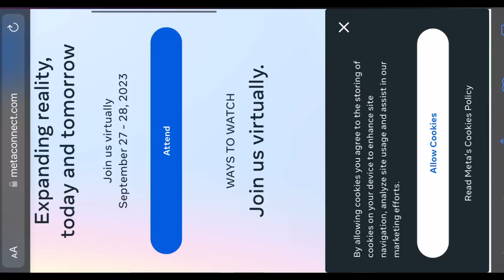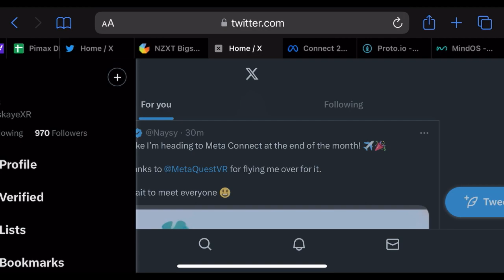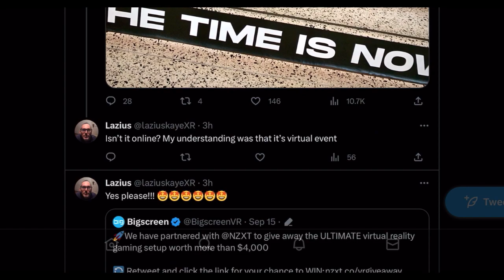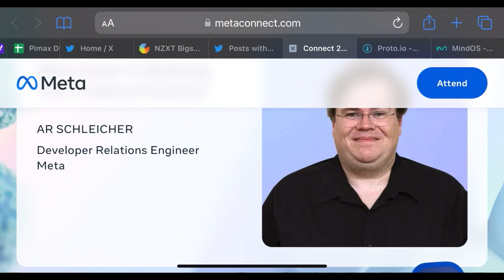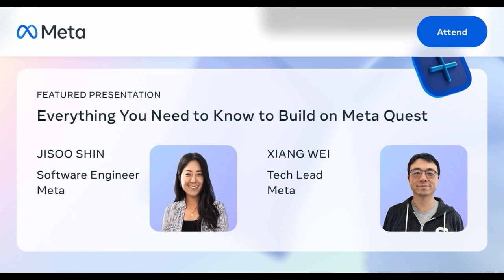🔥REGISTER FOR META CONNECT 2023 NOW! META QUEST 3 LAUNCH EVENT GUIDE!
"Are you ready to step into the future with Meta? Join us virtually on September 27-28, 2023, for Meta Connect, a two-day event focusing on AI, virtual reality (VR), mixed reality (MR), and augmented reality (AR). This is your chance to experience the unveiling of the Meta Quest 3, learn about the latest developments in the Meta developer ecosystem, and hear from Meta's community of developers, builders, and creators.

🔥 Featured Presentations Include:

Keynote by Mark Zuckerberg, CEO of Meta, and other top innovators and special guests revealing the Meta Quest 3 and discussing how Meta is expanding reality today and tomorrow.
Developer State of the Union: A first-look at new tools, programs, and features across AI, VR, MR, AR, Meta Horizon Worlds, and Meta Avatars.
Meta Quest 3: Realizing Your Creative Potential by AR Schleicher, Developer Relations Engineer, Meta.
Everything You Need to Know to Build on Meta Quest by Jisoo Shin, Software Engineer, Meta, and Xiang Wei, Tech Lead, Meta.
📺 Ways to Watch:

Virtually via livestream on Facebook @Meta and @MetaforDevelopers.
In Meta Horizon Worlds: Explore a world inspired by Meta’s Menlo Park campus, experience Mark Zuckerberg’s Keynote in 3D, earn exclusive rewards, and play Meta Horizon Worlds experiences like Super Rumble with other attendees.
Get an in-depth look at new Meta products, experience the latest in AI innovation, learn how to be the first to get your hands on Meta's new products and technologies, and connect with Meta’s community of developers, builders, and creators. Don't miss out on this opportunity to be part of the future.